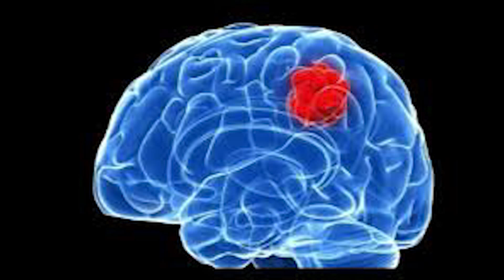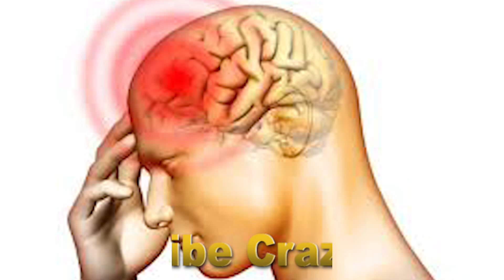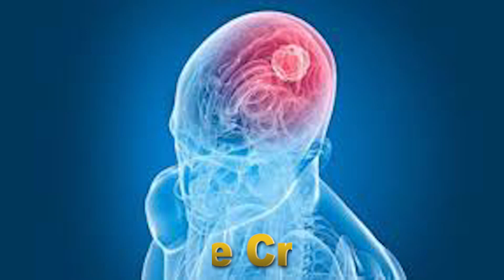आपके साथ हो रहा है कुछ ऐसा तो ना करें नजरअंदाज, ये ब्रेन ट्यूमर हो सकता है Symptoms of brain tumor